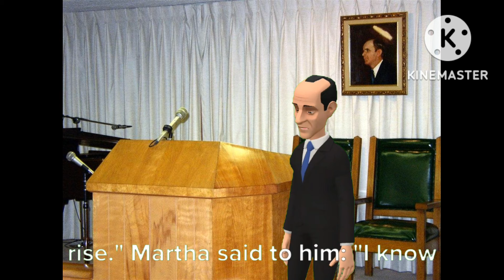The Resurrection of Lazaurs